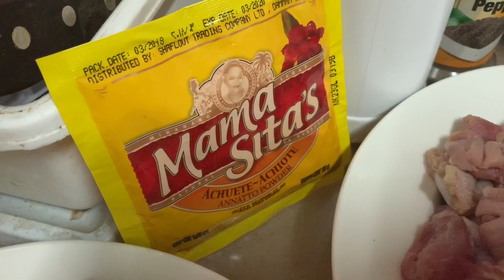Chicken Bopis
Another weekly off dish😍😍😍